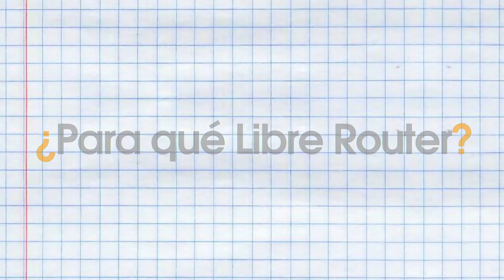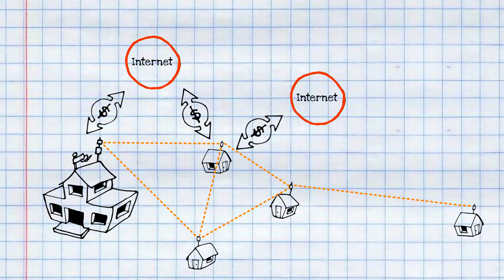LibreRouter: como funciona?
Este video describe como se comporta el LibreRouter, sus caracteristicas y usos basicos.